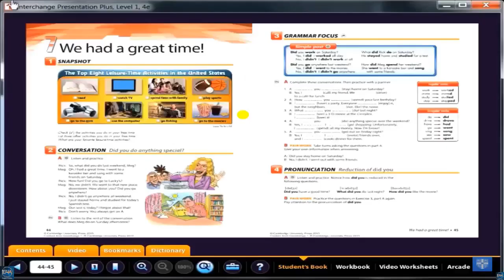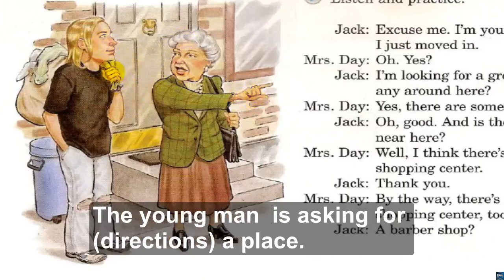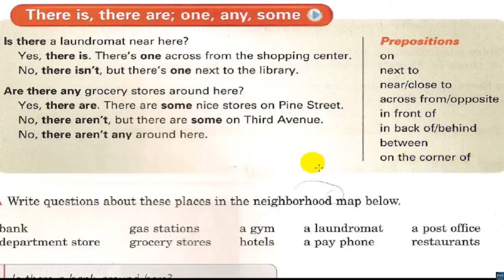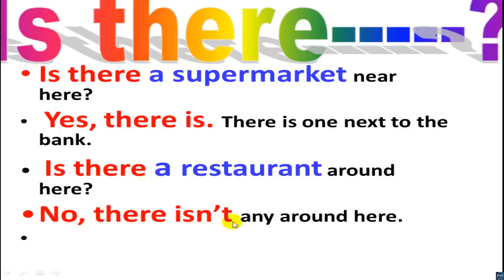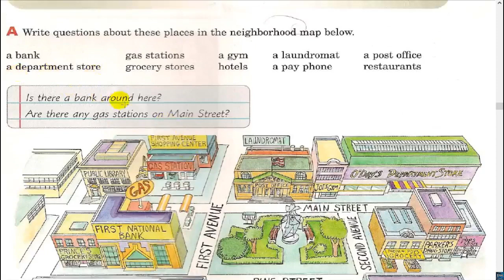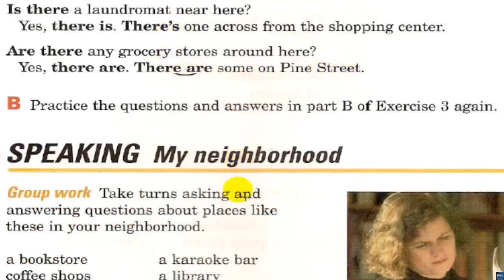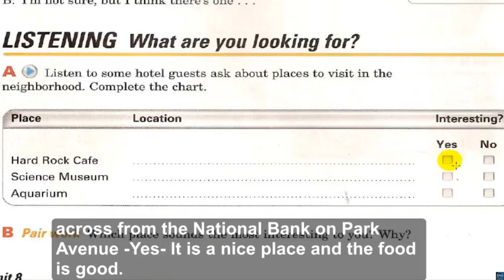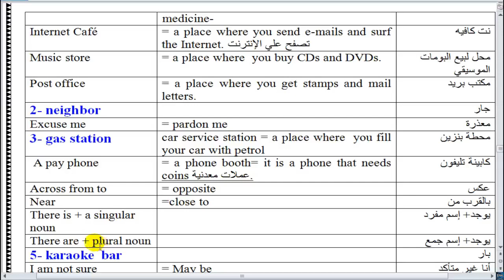Interchange 1 - unit 8 part 1 -4th edition ( English4all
The video includes explaining unit 8 part 1 of Interchange 1 + there is - There are  power point + vocabulary of unit 8  part 1